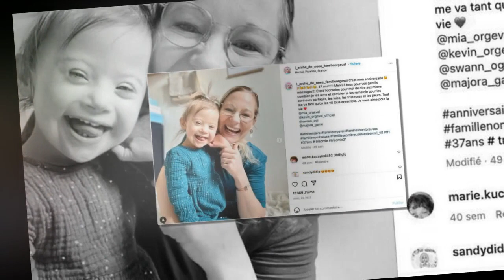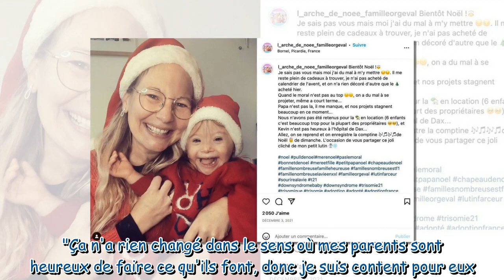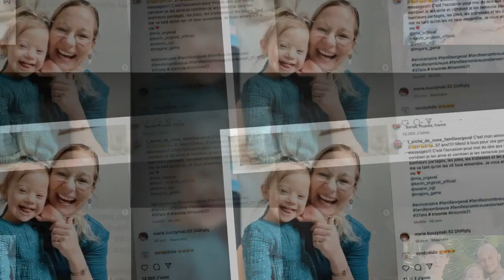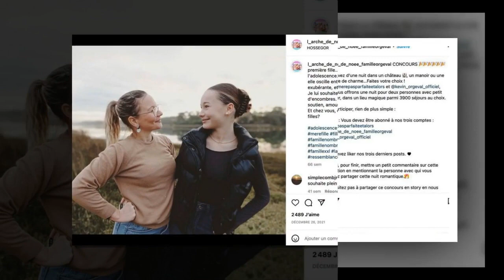Amandine Pellissard reconvertie dans le X : cette nouvelle mère de famille qui l'imite